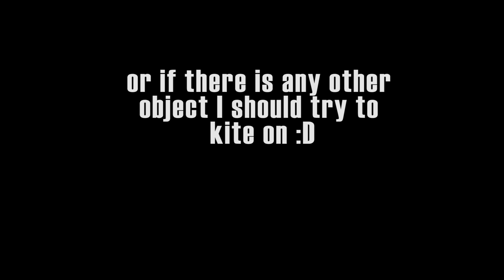CAN YOU KITE IT? Skateboard Edition! - Kitesurfing Sardinia - FLYINGFLO(g) #11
This time I tried to go kiting on a skateboard deck. If you want to see me try to kite on any different object, please put a suggestion into the comments :))
Cheers,
Flo

P.S. I saw the many comments about a jumping tutorial...it will follow soon :)

Special Thanks to:
Ben Beholz
CoreKites